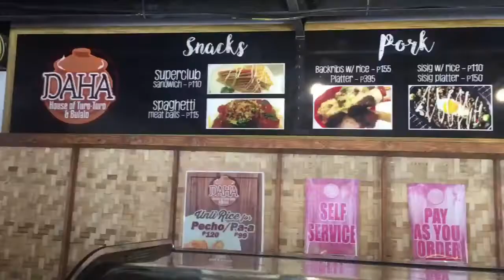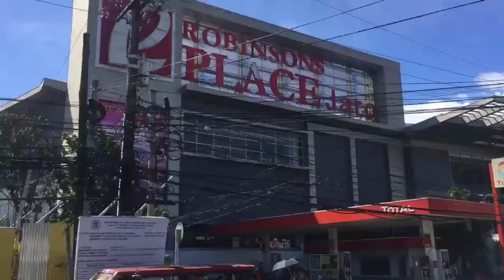A Day in my LiFe | Nars Channel